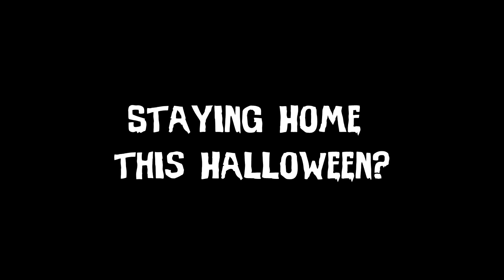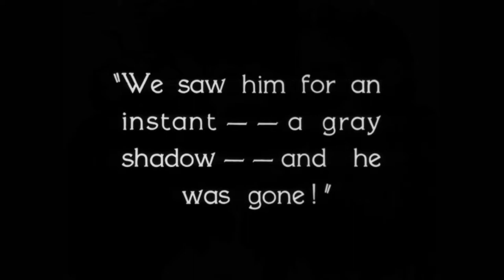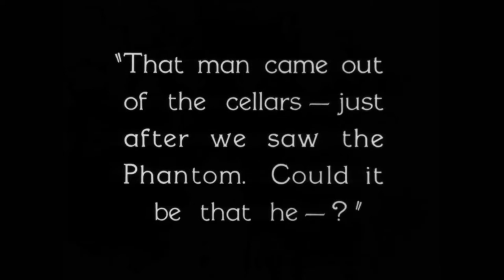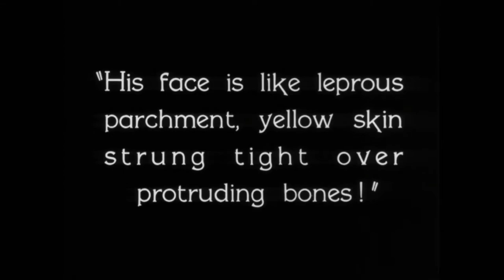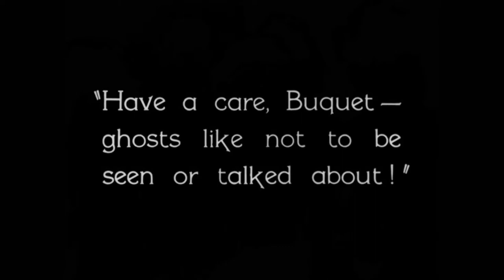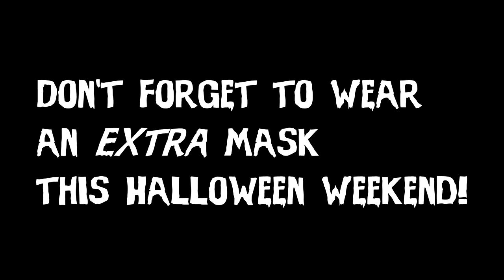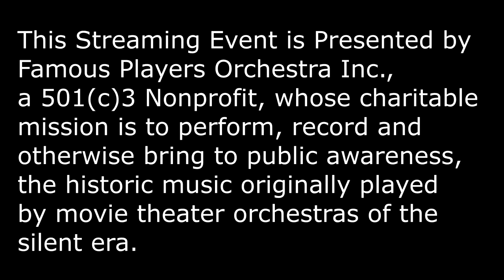The Phantom of the Opera w/Pipe Organ Score! Streaming FREE Oct. 30-31, Fundraiser for FPO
A brand new restoration of The Phantom of the Opera (1925) starring Lon Chaney will be streaming from our website October 30 through 31,2020. This is the *virtual* version of our annual Halloween Fundraiser with pipe organ. The streamings are absolutely Free! We are presenting this as fundraiser to benefit The Famous Players Orchestra, a 501(c)3 nonprofit dedicated to performing and recording silent era orchestral film music. The event will be hosted by Stan Taffel. Musical score performed by Scott Lasky. Restoration by Ray Faiola. More details and a complete schedule of show times can be found on the "events" page of our This will the first of several virtual silent film presentations we are planning.